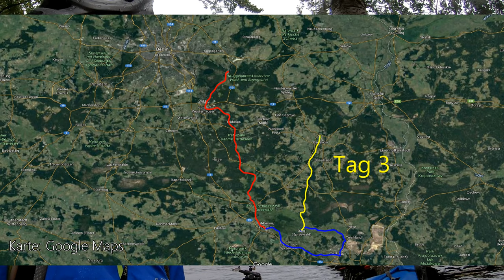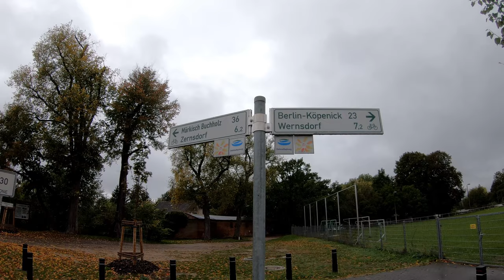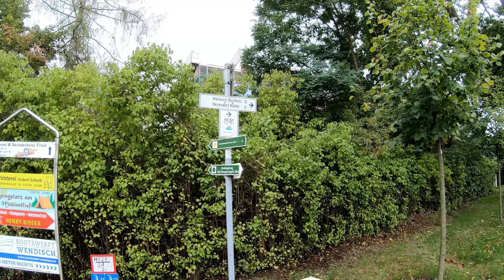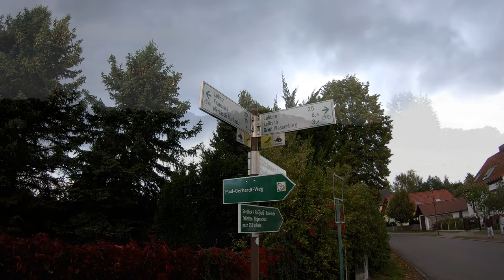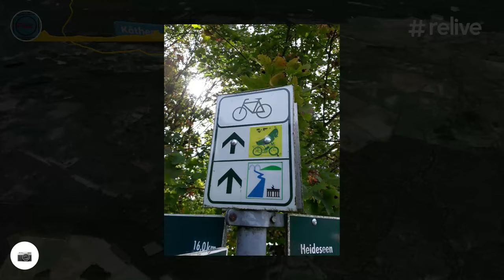Eine Radreise zum, im, am und wieder weg vom Spreewald | Tag 1 | 4K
Eine etwas längere Radreise über 4 Tage.
Ich wollte schon immer den Spreewald sehen. Das geht wohl sehr gut mit dem Rad, hatte ich mir gedacht.
Dann also los...

Viel Spaß

Gefahren am 3. Oktober 2019